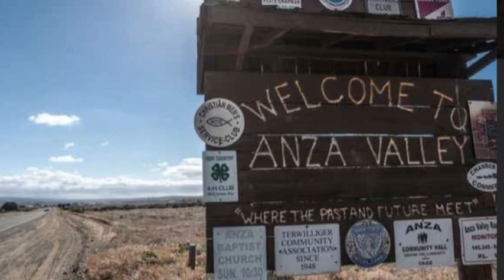Another Earthquake Hits north of San Diego County